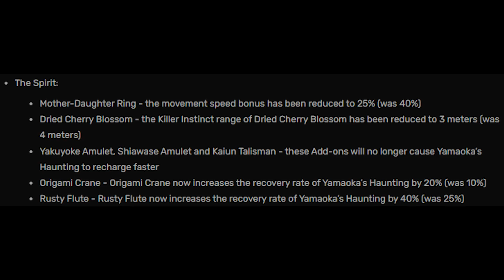The Artist Is A TOP 3 KILLER Again! | Dead by Daylight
Thank you guys for watching! I hope you enjoy :)

Timecodes:
0:00 - Intro
0:14 - Lery's!
8:46 - Meat Plant!